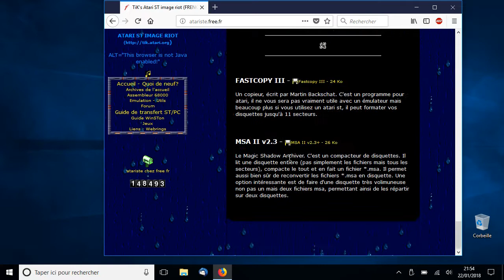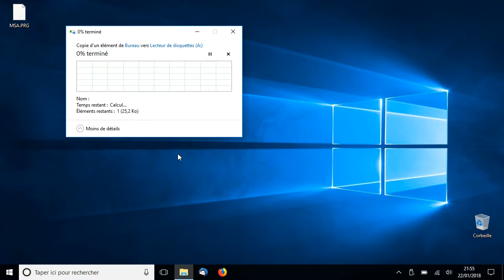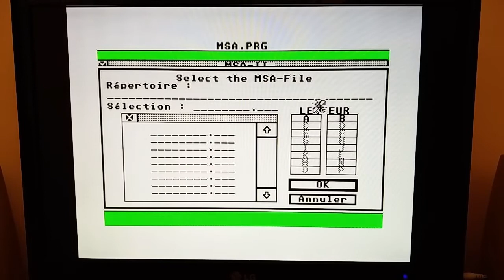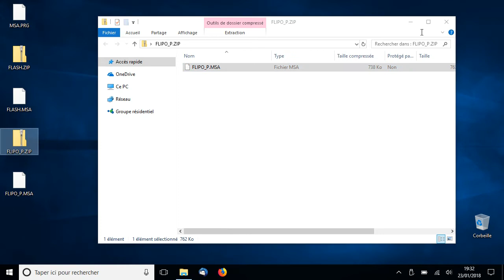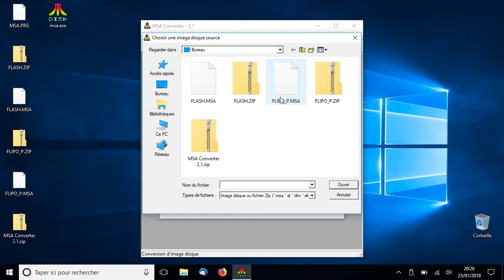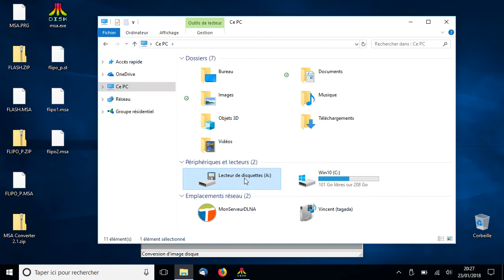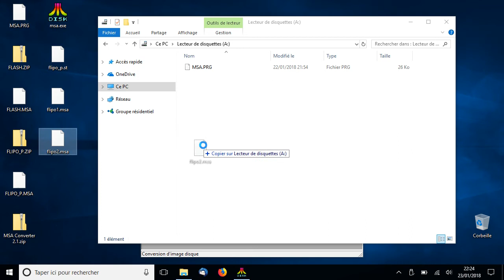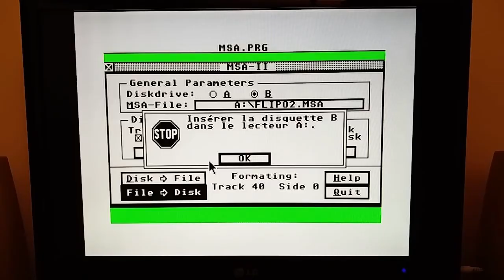Convertir des fichiers MSA en disquettes pour Atari ST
Téléchargez des fichiers MSA ou ST sur Internet avec un PC sous Windows, et convertissez-les en vraies disquettes pour Atari ST. Transférez les images avec une disquette intermédiaire, puis écrivez-les sur Atari avec l'outil MSA.

Site Web de TiK : Outil Magic Shadow Archiver (MSA) pour Atari ST